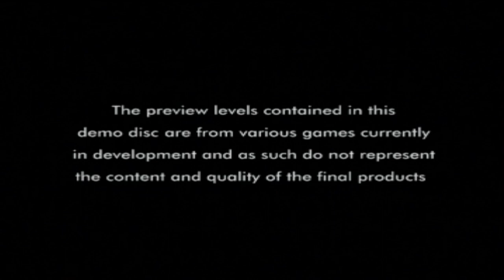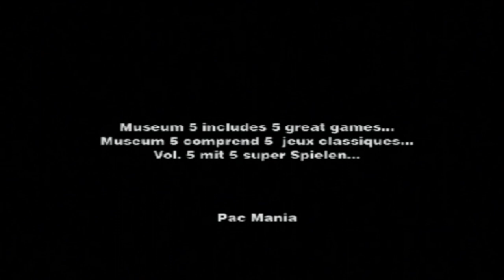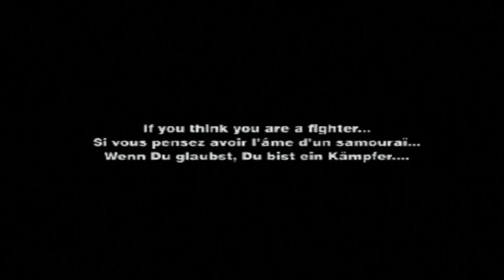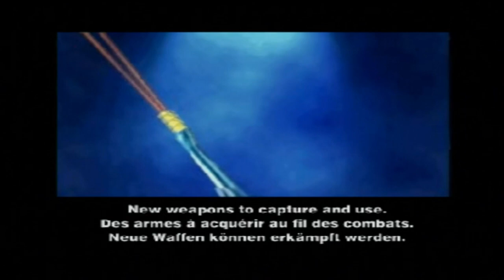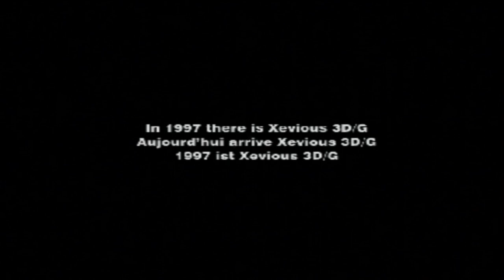Let's Play: ‘NAMCO' Demo (SCED-00789 - PS1/PS3) - Solar's Walkthrough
Dude... I have no words. This has got to be the worst 'demo' disc I've ever had the dishonour of playing! A demo disc with absolutely NO playable content. Considering it's a NAMCO based disc, you'd have thought there would have been some awesome games to play.. but nope! Instead.. You've been fisted my son, oh my word. Imagine how disappointing it would have been to receive a demo disc back then with nothing to play on it... holy shit!

List of videos and timestamps:
- Namco Tennis Smash Court (video): 1:23
- Namco Museum (video): 2:24
- Soul Blade (video): 5:24
- Time Crisis (video): 6:55
- Xevious 3D/G (video): 8:34